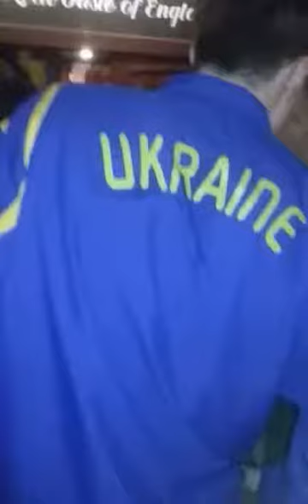France Albanie fan zone de lyon